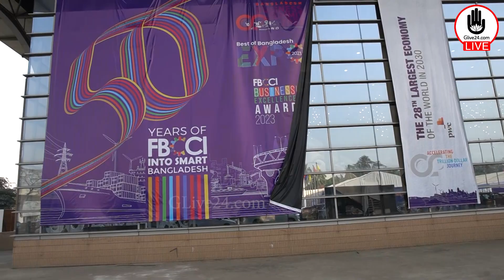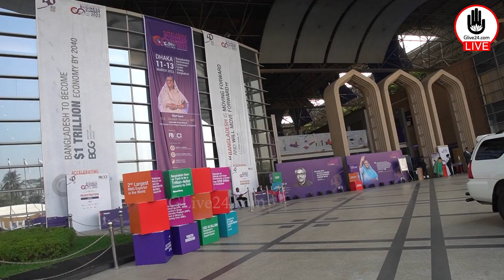ঢাকায় শেষ হলো ৩ দিনব্যাপী বাংলাদেশ বিজনেস সামিট ২০২৩ || GLIVE24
"ঢাকায় শেষ হলো ৩ দিনব্যাপী বাংলাদেশ বিজনেস সামিট ২০২৩" by GLive [GOLN]. GLive [GOLN], is providing you "International & Bangladesh News Of The Week" across the world. We deliver the best in International news, original journalism, and segments from your favorite GLive [GOLN] News Shows.

Thank you for visiting
Gurukul Live Official :